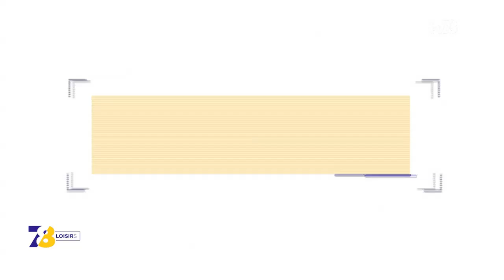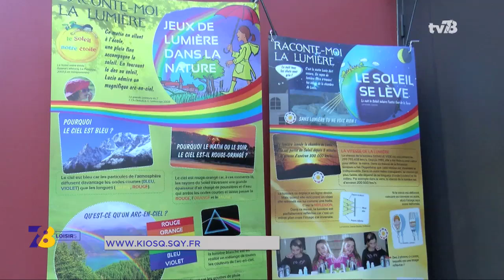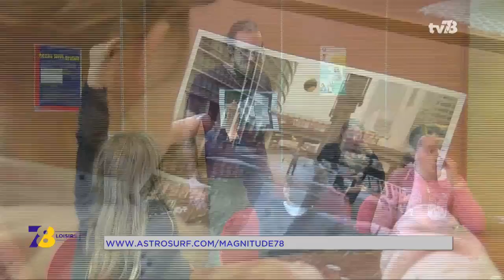Rendez-vous des juniors : la fête de la science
Découvrez la lumière et les illusions d’optique à l’aide d’expériences. Pour notre rendez-vous juniors Mélanie Poquet nous présentera l’exposition manip’ installée à La Verrière dans le cadre de la Fête de la Science.